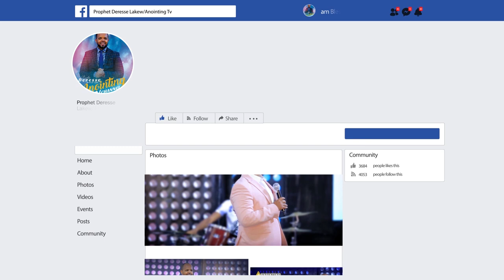አስደንጋጭ...ማስታጠቢያ ሙሉ ደም...||MAN OF GOD PROPHET DERESSE LAKEW